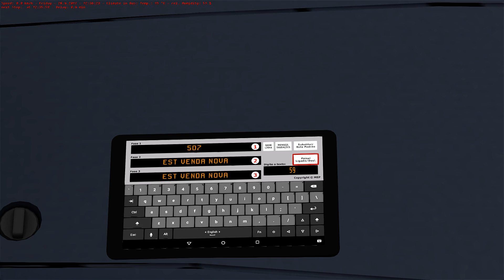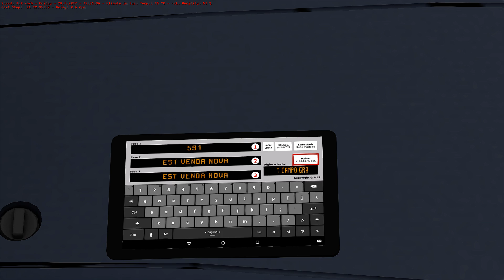[OMSI 2] Gran Viale Volvo - Mapa Bh norte W.I.P + G27